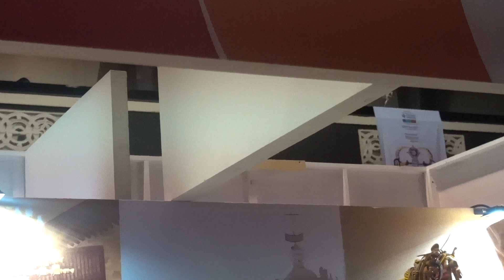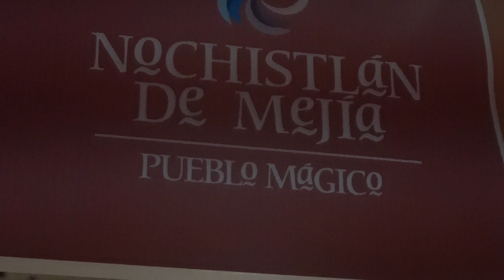Experiencia Única: Desfile de Pueblos Mágicos de México en Los Ángeles, California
Lo que Nadie te Contó Sobre El desfile de Pueblos Mágicos de México en el Segundo Tianguis Internacional en los Ângeles, California- Experiencia Única.
22 al 24 de septiembre del 2023